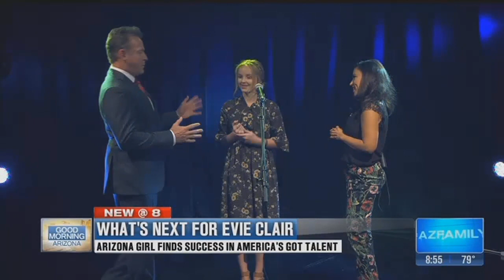What's next for America's Got Talent singer Evie Clair?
She was Arizona's little darling on America's Got Talent. She stole the show with her booming voice and heart-wrenching story about her father's battle with cancer. The 13-year-old made it all the way to the top 10.